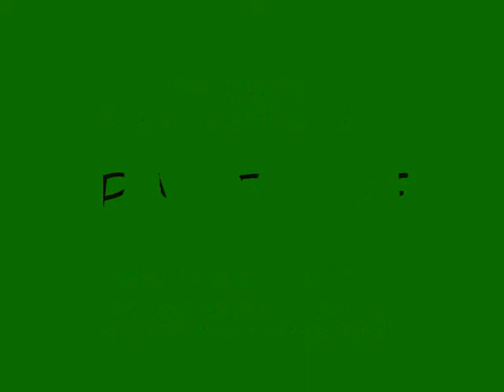MINECRAFT Texture: Zelda, A Link to the Past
NOT FINISHED
Skip to about 2/3 the video to see the current pack.
I Take Requests for Packs.(for now...)